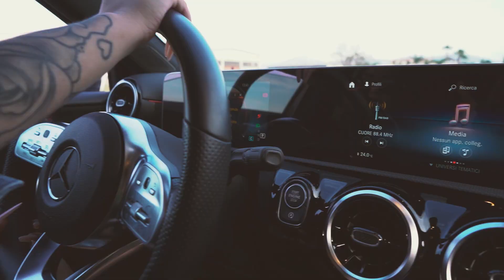ANTONIO AMATO - NON E' AMORE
Editing by Ciro Lamagna
Produzione : Dele
Mix/Mastering : On Studio